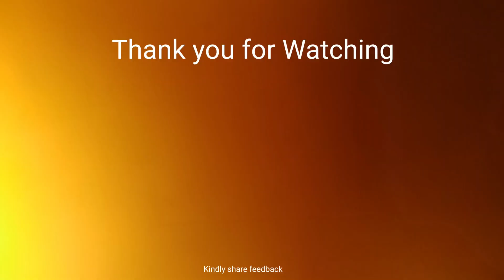Last village of India | Mana Village, Uttrakhand 2020 | Ep - 2 | Hike to Vasudhara Falls | bike ride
This is going to be a weekend trip. Reached Badrinath next day. Explored Mana village. Went to 8 km small trek to Vasudhara Fall. Rest watch the video and enjoy. Kindly share feedback.

Upcoming blogs: Harshil Valley, Kinnaur and many more.